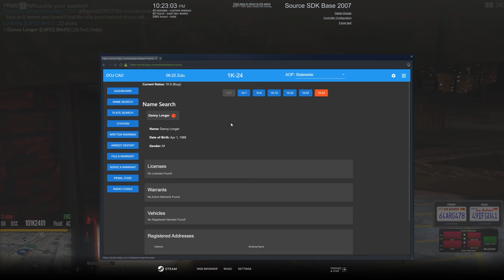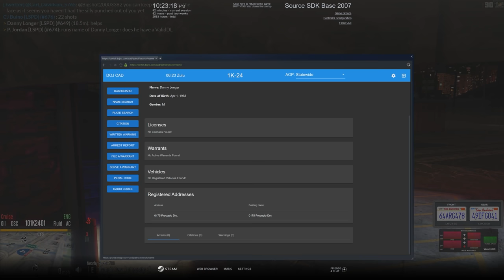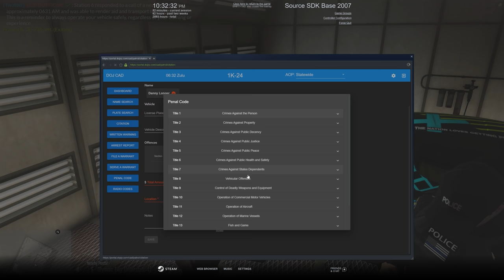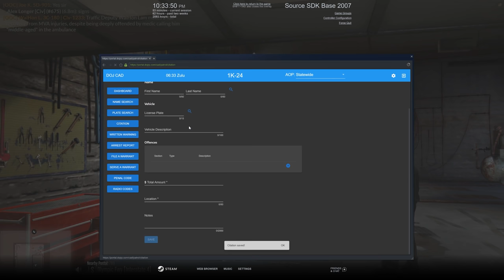Don't Play Stupid | Dept. of Justice Cops | Ep.982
Working the streets with some community policing in the Grove Street area. Making friends where we can.